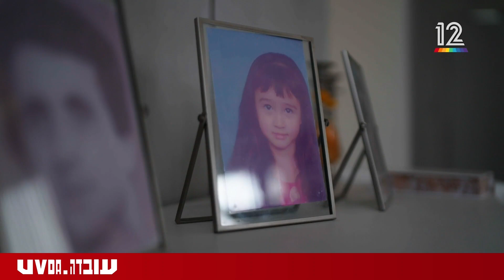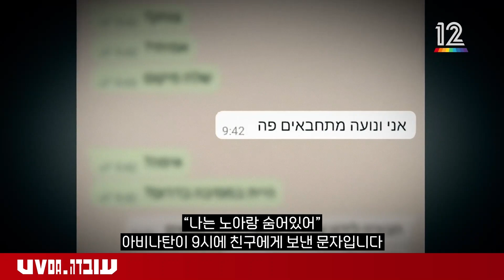시한부 암 환자 어머니의 마지막 소원 '죽기 전 딸과 만날 수 있다면...'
아르가마니 가족에게는 촉박하게 흘러가는 두 개의 시계가 있습니다.
하나는 인질로 잡혀간 노아가 집으로 돌아올 때까지의 시간을 재는 시계이고,
또 하나는 노아의 엄마 리오라에게 남은 시간을 재는 시계입니다.

노아는 아르가마니 부부의 외동딸입니다.
암 환자로 시한부를 선고받은 노아의 엄마는 죽기 전 딸을 꼭 만날 수 있게 해달라고 간청합니다.
노아의 아버지는 딸과 아내를 모두 잃고 혼자 남겨질 것을 두려워하고 있습니다.

*** 해당 영상은 이스라엘 현지 언론사 N12가 제작한 영상입니다.
*** N12와 협력해 생존자들의 증언과 인질 가족 이야기, 현장의 소리들을 한글 자막 버전으로 재배포 합니다.